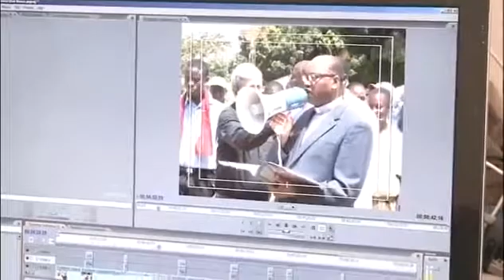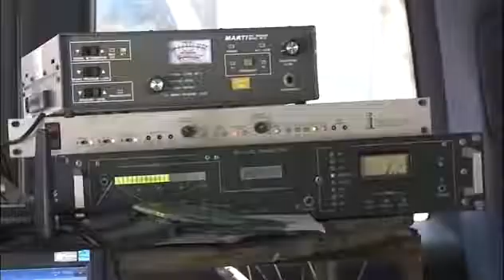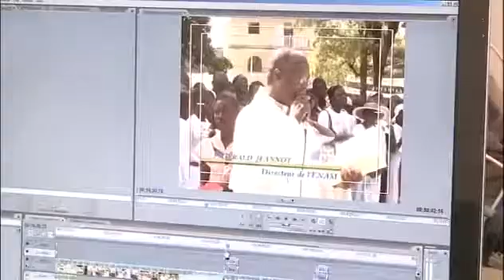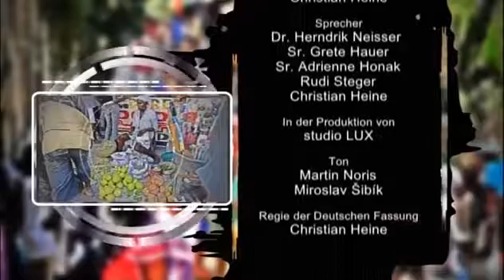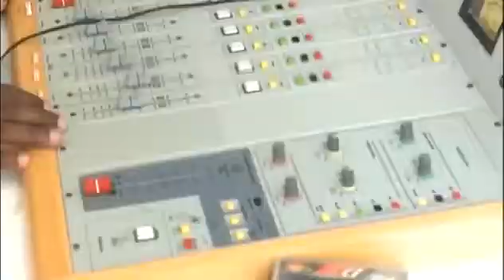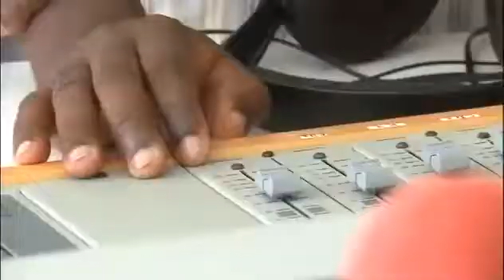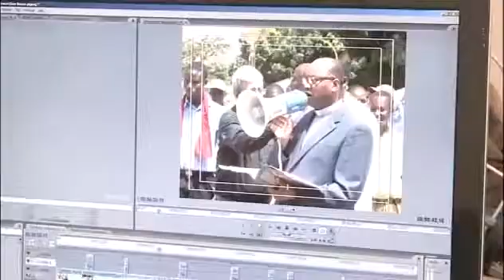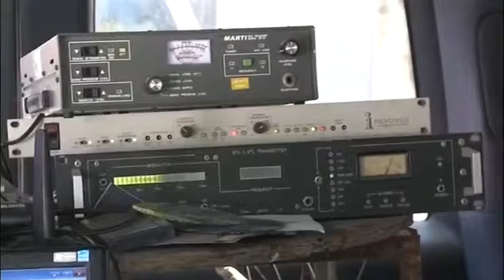Radio Soleil - Haitis Stimme der Hoffnung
Kirche in Not Hernalser Hauptstraße 55/1/8 1172 Wien Tel.

Besonders in Entwicklungsländern, die mit Armut und Korruption zu kämpfen haben, ist eine unabhängige und genaue Information sehr wichtig. Die Medien spielen eine entscheidende Rolle, um.

A short documentary on Haiti's Catholic Radio Soleil - Duration: 10:45 'It is a very, very, very important instrument in the pastoral work, for news, for information and for formation. It.

Jonas Soto, CRTN, interviews Fr. Jean Desinor, Director of Radio Soleil in Haiti, about the situation in his country 5 years after the earthquake's devastation. Dur: 25' Date of Production:.

An Island Divided The island of Hispaniola,